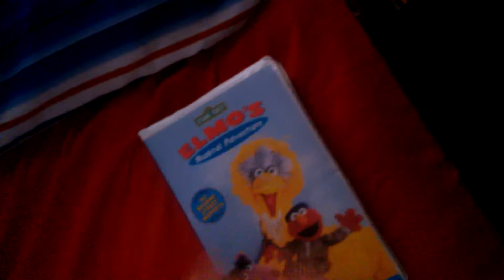Sesame Street: Elmo's Musical Adventure 2001 VHS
sesame street vhs tapes